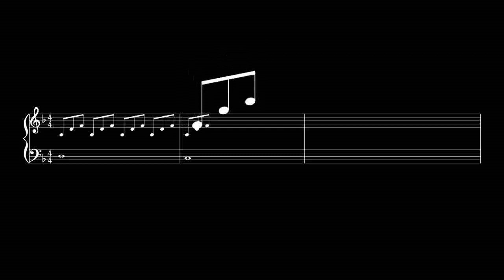VOLVER AL CORAZÓN 36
VOLVER AL CORAZÓN 36.Cada instante es un portal, a través del cual lo bueno, lo santo y lo bello pueden ser expresados, alimentándose así la consciencia a través de la cual crece el poder de expresarlos. ¡Oh, queridos amigos, esos instantes de vuestro tiempo son muy valiosos! No miréis al mundo y digáis,
Bien, ¡qué leches!, se trata del mismo viejo mundo.
Recuerda, entonces, según comienzas a completar este año de la Vía del corazón, que lo que ves fuera de ti es solo un reflejo de lo que has permitido que viva en ti.
Y simplemente pregunta,
¿Deseo continuar con esto? ¿Qué es lo que realmente quiero? ¿Para qué está aquí mi misma consciencia? ¿En qué me comprometo a mí mismo? ¿Qué voy a decir que creo? ¿Dónde elijo libremente colocar el poder de la valoración?
Pues lo que valores, lo experimentas [chasquido de dedos] de inmediato. Y el mundo se inclinará y dirá,
Muy bien, nos has permitido saber lo que valoras. Te lo reflejaremos porque te amamos, porque somos parte de ti. Y el cielo nos prohíbe que te quitemos tu libre albedrío. 💗 Para recibir TODAS las notificaciones cada vez que publico un nuevo video!!!
2°. ✓ Dale Click a la campanita, elegí: GUARDAR TODAS LAS NOTIFICACIONES DE ESTE CANAL 👈 Mi facebook